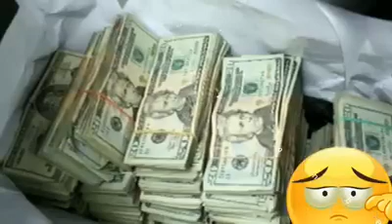Politic En Haiti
Haiti Pa Egare